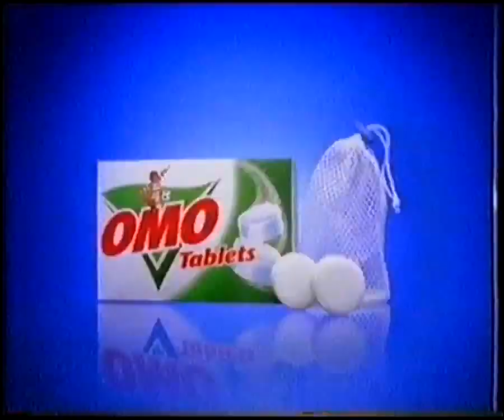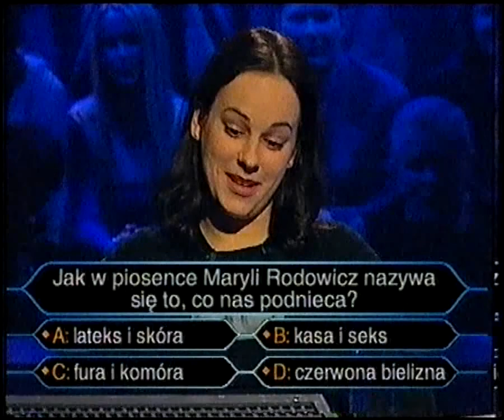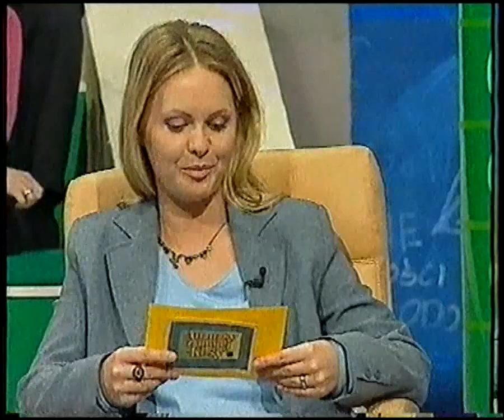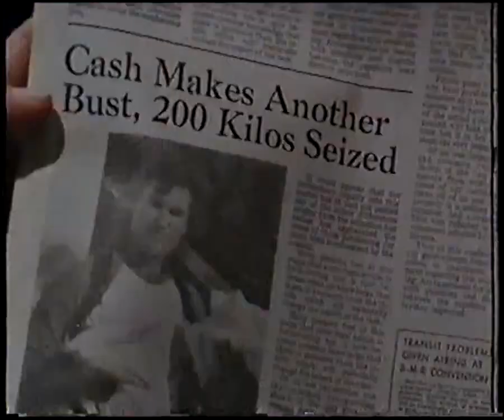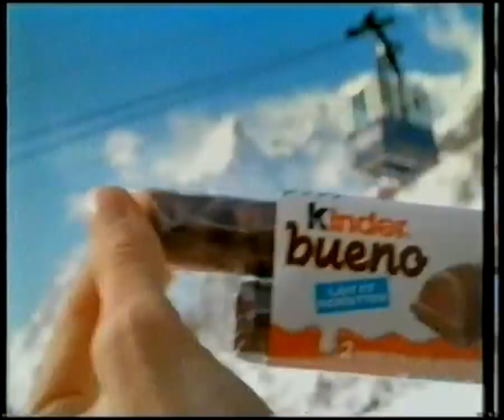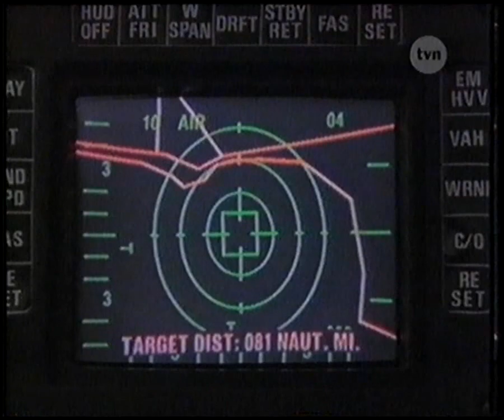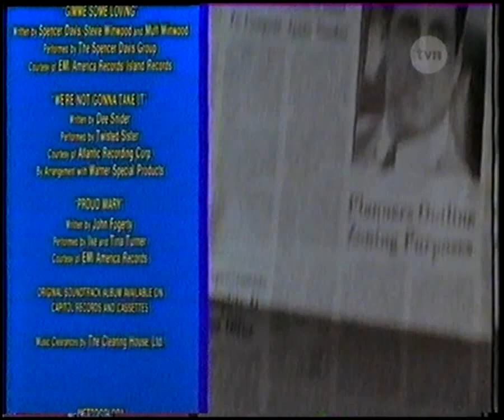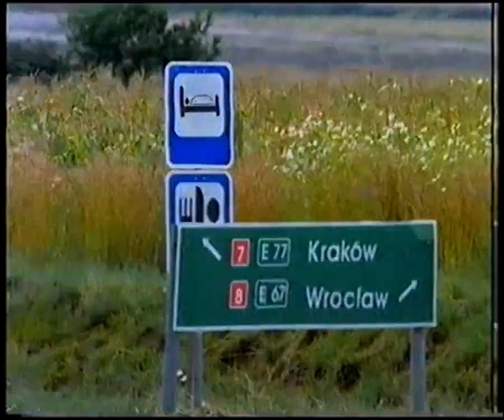TyWyNy - bloki reklamowe i zapowiedzi - 29.04.2001